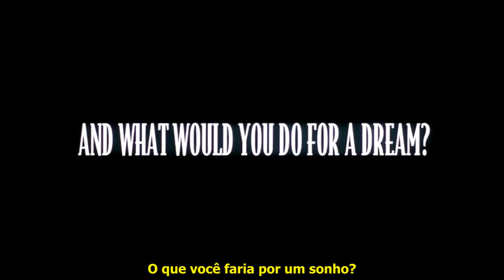SHOWGIRLS Trailer Legendado